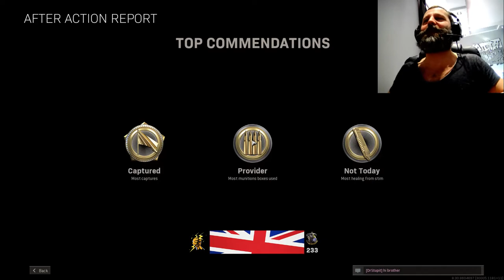10vs10 Madness at Picadilly - Kilo 141 Hell Yeah !! Great Collab today - Dream Team is back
What a great 10vs10 Session at Modern Warfare with two Collabs today.
Check their amazing Channel out for great content.
Thanks to:
Dr Stupit
I_GotThisBoys

🛑 Hi Everyone!!! my name is Murilo 🛑

I have been playing video games since the Atari era, haven’t stopped since then, I have owned every console I could fit in my room.
Mum said I was so passionate about it because I was a teenager.
She was wrong, decades went on and I am still here.
I currently cover Call of Duty Modern Warfare, Call of Duty Black Ops Cold War and Battlefield series on my channels.
I upload my videos with a fun and entertaining narrative explaining of all my moves and tactics with the hope to inspire and help other players, therefore I would love to watch your stream too, to share different experiences of these amazing games.